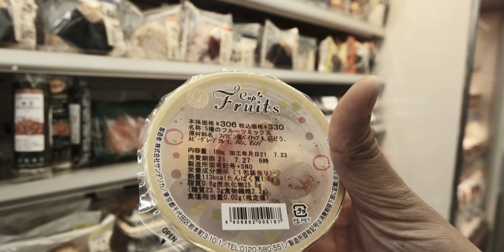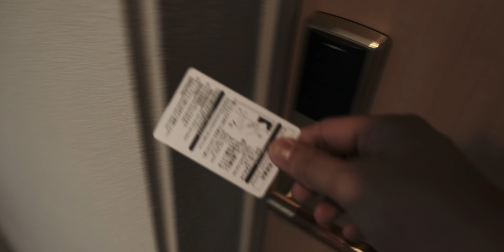Olympic Vlog 006 | Salad Day | Fujifilm X-S10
My GEARS:
Zero-D
My Main Vlogging Camera: Fujifilm X-T4
My Main Vlogging Lens: Fujifilm XF 18-55mm
My Gimbals: DJI Ronin S2 | DJI RS3 Mini
My Cinema Rig: Smallrig | FXLion
My Monitor: Hollyland Mars M1 | Desview R5 | Desview R7s
My Slider: Zeapon Micro 2 Slider | Moza Slypod E
My Favorite Lighting Kits: Amaran 300C | Amaran 200x | Amaran 60X S | Amaran T4C T2C
My Tripod: Manfrotto | Benro
My Wireless Lavalier Mic: DJI Mic

-- FOLLOW ME --

My GEARS:
My Main Vlogging Camera and Lens: Fujifilm X-S10 XF 16-55mm f2.8
My Run N Gun Camera: Sony Alpha7 Mark 3
My Cinema Camera: Z Cam E2M4
My Favorite Lenses: Tamron 17-28mm f2.8 & Tamron 28-75mm f2.8
My Favorite Cinema Lenses: Meike 16mm T2.2 and 35mm T2.2
My Gimbals: Moza Air 2 | Moza Aircross 2 | Moza Air
My Cinema Rig: Smallrig | Sevenoak | FXLion
My Monitor: Desview R5 & Desvie R7s
My Favorite Lighting Kits: Aputure Amaran 200x | Nanlite Forza 60 | Digitalfoto Helios B100 | Nanlite Pavotube II 6C | Godox SL60w | Aputure F7 | Deity D4 Duo
My Drone: DJI Phantom 4 Pro | DJI Mavic Air
My External Boom Mic: Deity SMic 2s | Deity Vmic D3 Pro | Deity VMic D3 Pro | Rode Videomic Pro | Rode Videomicro
My Wireless Lavalier Mic: Saramonic Blink Pro B2 | Hollyland Lark150 | Saramonic UWMic9 Kit2 | Lensgo 328C | CKMova Um100 Kit1
My Wireless Camera Transmitter: Hollyland Mars400s

-- FOLLOW ME --